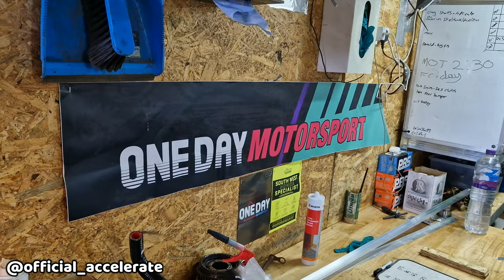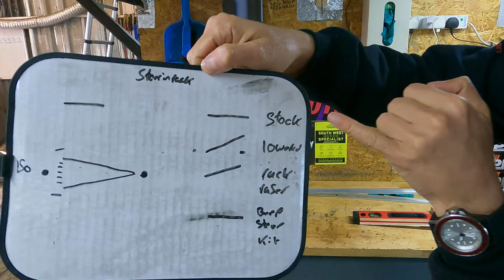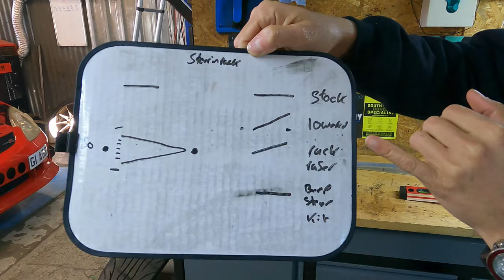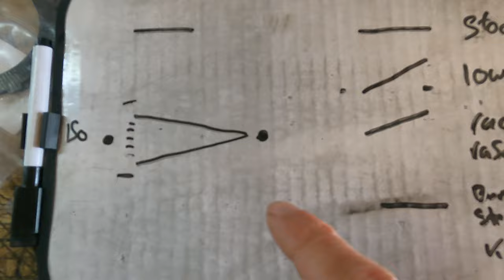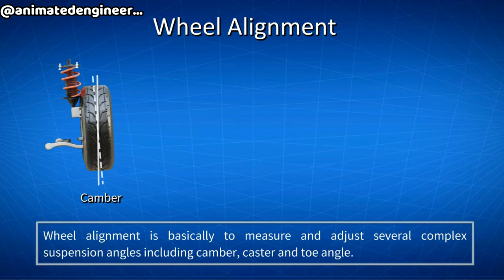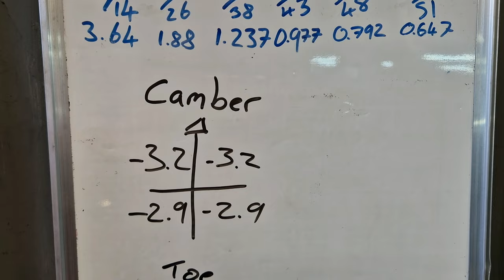BUMP STEER DELETE! Honda Civic Type R EP3 COMMON ISSUE FIX? **One Day Motorsport**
The Honda Civic Ep3 Type R is regarded by some as one of the best handling front wheel drive cars of it's time, but it has a major downfall...bump steer.

Bump steer is the term for the tendency of the wheel of a car to steer itself as it moves through the suspension stroke. This is a common disadvantage to the Macpherson strut suspension setup on the EP3 Type R.

The primary purpose of the Accelerate Civic build is track abuse, so we need to combat the known bump steer as best we can.

One Day Motorsport have developed a kit to battle the bump steer for the EP3, so we hit the road to see the boys that work on Civic Cup Cars to see if they could work their magic on our track Civic!

USE CODE: ACCELERATETGR